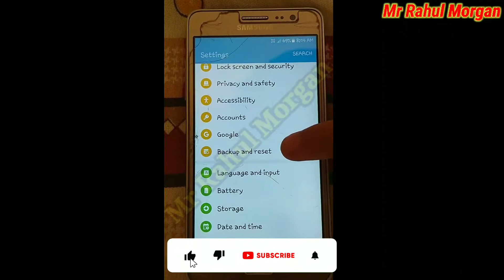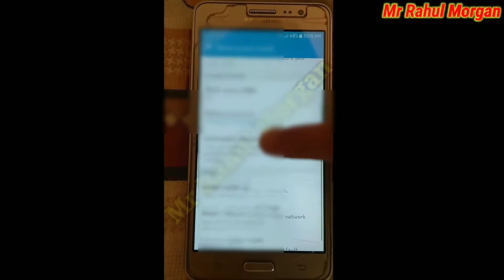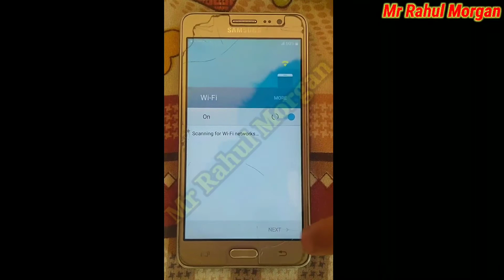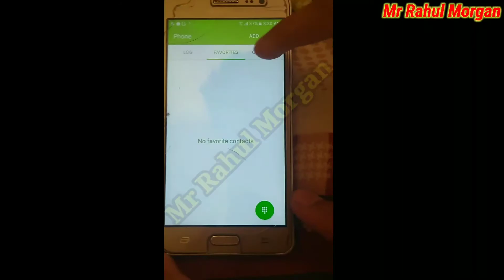Samsung Galaxy on 5 Hard reset | How To Reset (Factory Reset) Your Android Phone (Hindi)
👉PLEASE READ 🚨Warning⚠️! :-
                                                         You this at your own risk! Make sure your phone battery is fully charged! Better remove the SIM card and memory SD card from your phone before this operation! If you reset or update your phone, all your data may be lost, so it's good to do a full backup before!...Thanks You
about this video:- Es Video Me Samsung Galaxy On 5 Ko Successfully Hard Reset Karne Ka Full Information Step By Step in Hindi Me Samjhaya Gya hai & Video Full Watch Kiya Hoga To Information Samjh Aa Gya Hoga...Thanks You